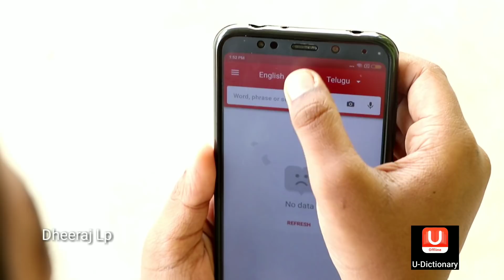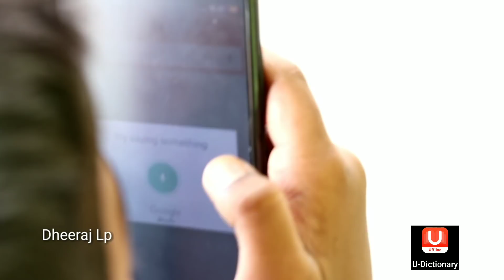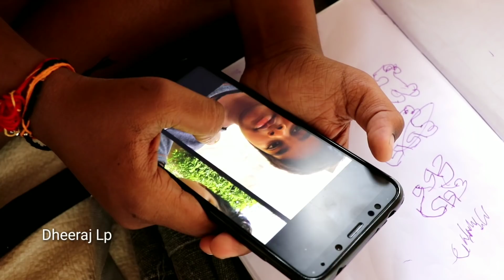Selfie Digudam Anukunte || My village comedy || Dheeraj Lp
For Regular updates Follow  Facebook & Instagram

village :peddakodur
mandal :chinnakodur
district : siddipet

maku edina suggestion ivvali ankunte kinda comment cheyandi